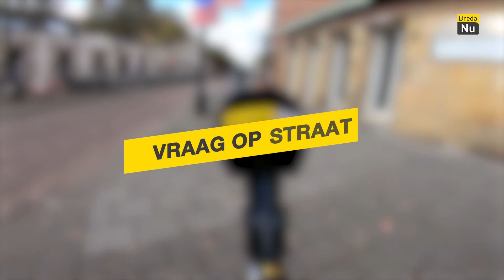Hoe vind jij dat immigranten behandeld worden in Nederland? | Vraag op Straat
Onlangs kon je in het nieuws lezen over Oekraïense vluchtelingen die in Nederland werk hadden gevonden, maar al snel werden uitgebuit. Ze moesten wurgcontracten ondertekenen en er werd gedreigd met boetes als ze over hun werkomstandigheden zouden praten met hun werkgever. Maar er is vaker discussie over de omstandigheden waarin arbeidsmigranten moeten werken en wonen. Hoe vind jij dat immigranten behandeld worden in Nederland?